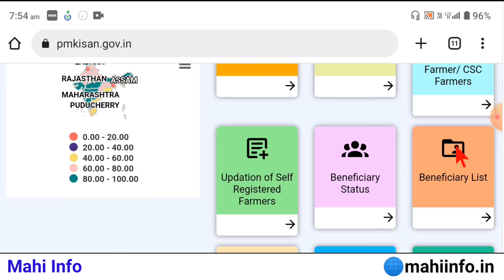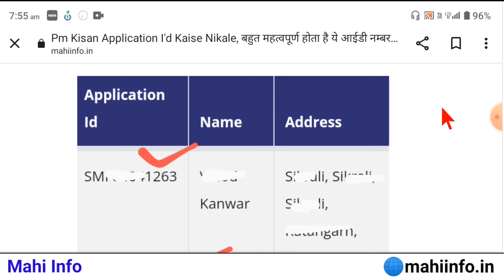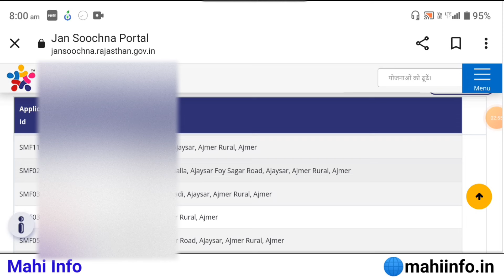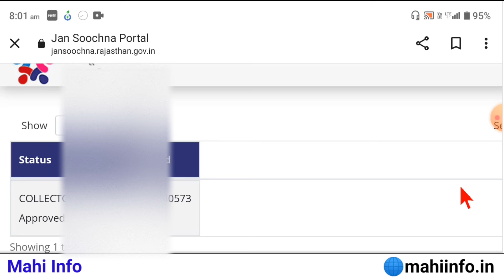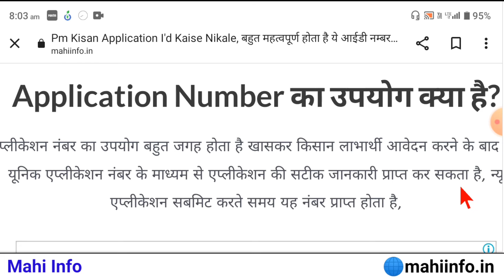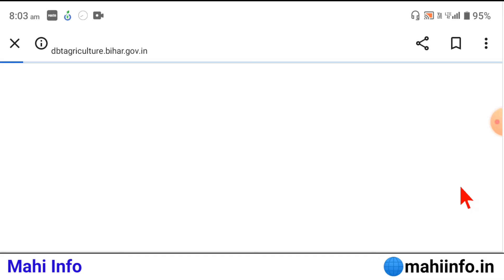PM Kisan Yojana Application I'd Kaise Nikale 2023 | Pm Kisan Form Application I'd Check | Mahi Info